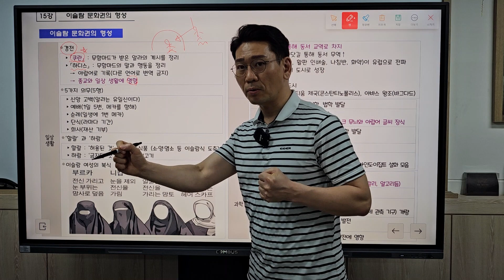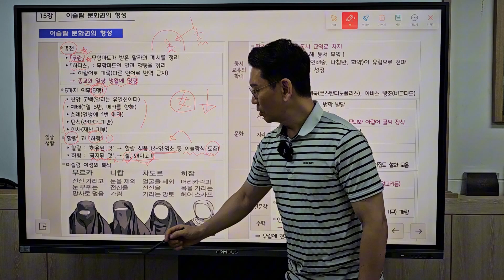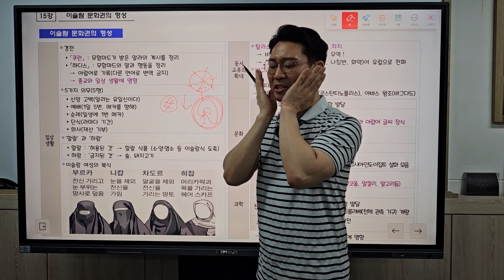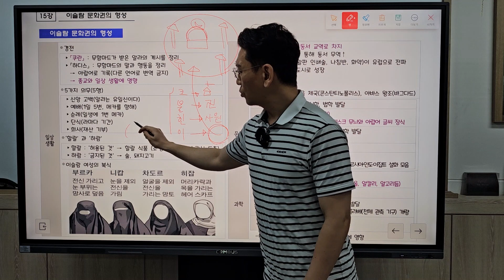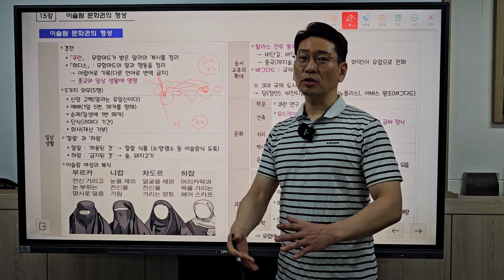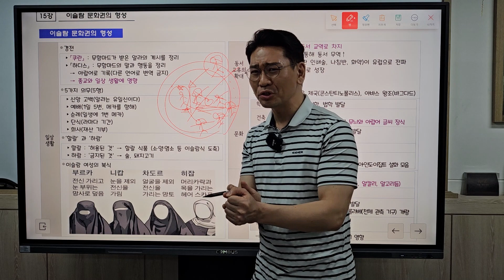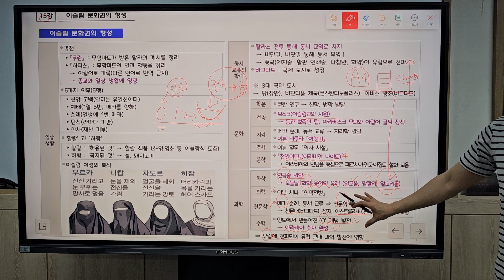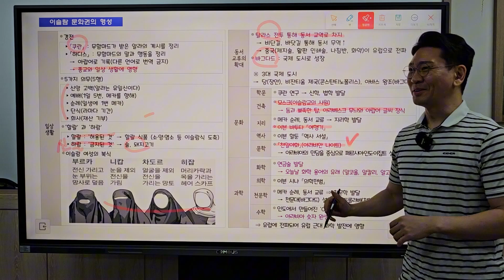[중2] 2024. 15강. 이슬람 문화권의 형성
15강. 이슬람 문화권의 형성